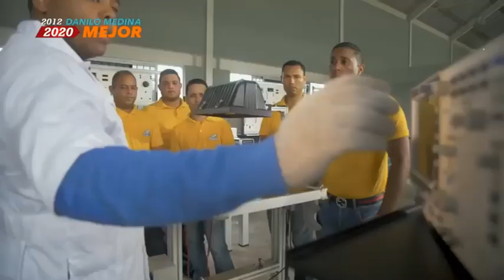Presidente Danilo Medina destaca ampliación de la oferta formativa del INFOTEP durante su gestión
En su discurso de rendición de cuentas, precisó que el INFOTEP entregó más de cinco millones de certificaciones de FTP entre 2012 y 2019

El presidente Danilo Medina destacó en su discurso de rendición de cuentas que en su gestión el Instituto Nacional de Formación Técnico Profesional (INFOTEP) ha ampliado su oferta académica de 591 opciones de cursos que tenía en 2012 a más de mil en 2019.

“Durante estos años INFOTEP ha ofrecido más de 283 mil cursos y desplegado 56 talleres móviles en todo el país. Estamos hablando de más de 5 millones 65 mil certificados de formación técnica entregados”, preciso Medina.

Dijo que, en el referido período, casi se ha triplicado la formación técnica profesional y que esta representa un espacio de articulación crucial entre educación, trabajo y desarrollo con igualdad.

El primer mandatario explicó que solo en 2019 el INFOTEP entregó más de 816 mil certificados a egresados de acciones formativas y comparó esta cifra con las 305 mil certificaciones ofrecidas al inicio de su mandato.

“En paralelo con el desarrollo de nuestros emprendedores, hemos puesto gran énfasis en la capacitación de nuestro capital humano, especialmente de nuestros jóvenes, para garantizar su acceso al mercado de trabajo”, expresó el mandatario ante la Asamblea Nacional.

Al destacar los logros en el sistema educativo, dijo que en ningún otro campo el cambio logrado en estos últimos años ha sido más claro, más profundo y más necesario, que en la educación”.

El presidente Medina también se refirió a la Ley del Marco Nacional de Cualificaciones (MNC) y aprovechó la oportunidad para agradecer su reciente aprobación por el Senado de la República.

Expuso que el MNC servirá para aumentar notablemente la calidad de los estudios superiores, a la vez que posibilita la evaluación internacional y garantizará una mayor adecuación entre las titulaciones y las necesidades de las empresas.

Se recuerda que con la adopción en el país de un Marco Nacional de Cualificaciones (MNC) se persigue la articulación de los tres subsistemas del sector educativo nacional: educación preuniversitaria, educación superior y formación técnico profesional.

En octubre de 2018 el país fue anfitrión del Encuentro de la Red Latinoamericana de Desarrollo de Competencias y Organizaciones Sostenibles, coordinado por el Ministerio de la Presidencia, donde se analizó el MNC como herramienta clave para conectar el mundo educativo con el mundo laboral, a fin de que las personas desarrollen las competencias que mejorarán su empleabilidad.